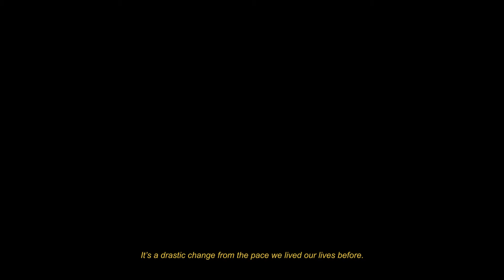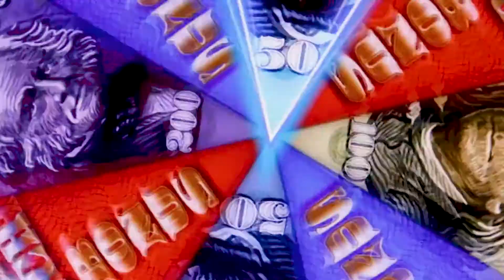Of Better Days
I got this idea after hearing reader/writer/thinker/philosopher/life commentator Maria Popova, whose writings I always turn to, speak these words over a podcast episode.

“Critical thinking without hope is cynicism. But hope without critical thinking is naïveté. I try to live in this place between the two because finding fault and feeling hopeless about improving our situation produces resignation of which cynicism is a symptom and against which it is the futile self-protection mechanism. But on the other hand, believing blindly that everything will work out just fine also produces a kind of resignation because we have no motive to apply ourselves toward making things better. And I think in order to survive, both as individuals and as a civilization, but especially in order to thrive, we need to bridge critical thinking with hope.”
- Maria Popova

Rarely have her words failed me in the times I need to center myself.

Coupled with the fact that I have a bank of idle clips just sitting in my hard drive, I thought I could make something of it.

MUSIC
room. - nooon.

TECH
Canon G7X MII
Adobe Premiere Pro (first time using this!)